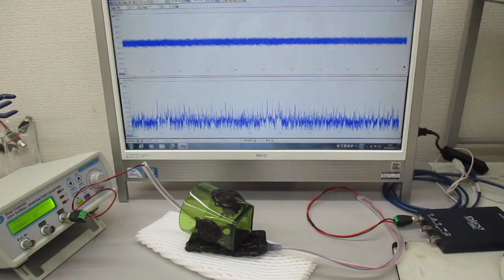オリジナル超音波発振制御プローブ（超音波システム研究所）